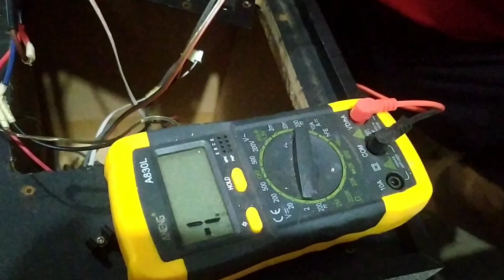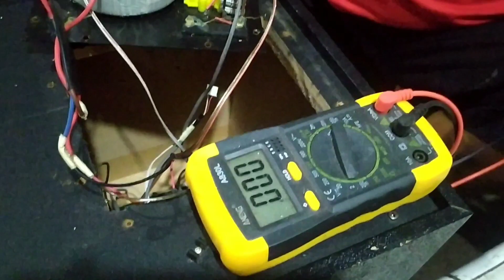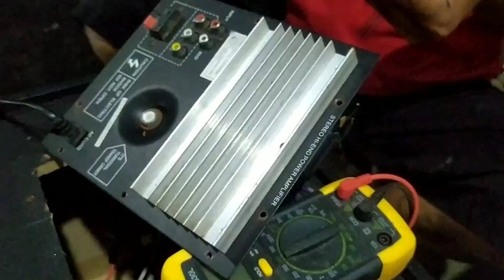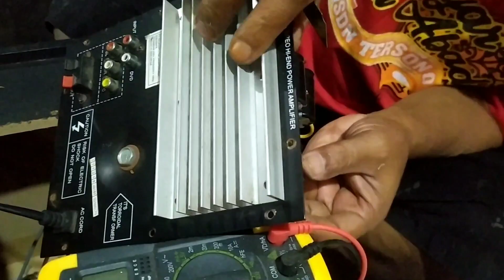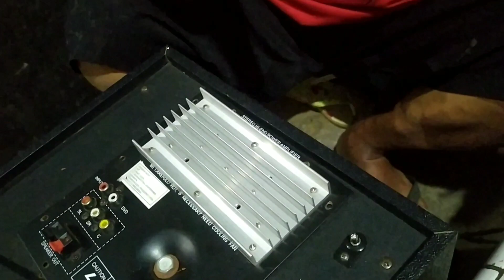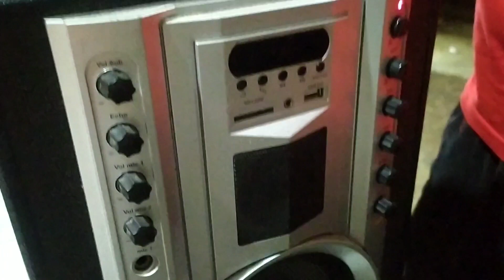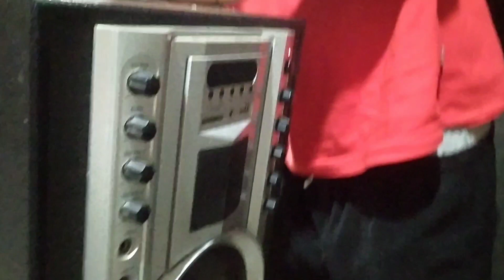cara mudah servis speaker aktif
Untuk yang ingin lebih tahu lebih lanjut bisa tanya di komentar untuk skema maupun cara2 yang lain. Dan untuk request video yang lain silakan langsung saja tulis di kolom komentar. Terima kasih